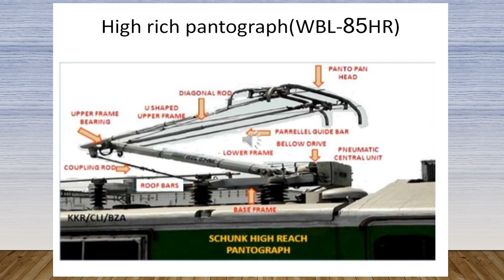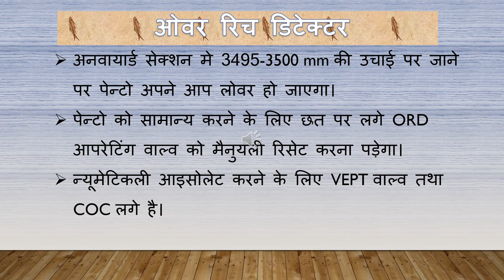High reach pantograph in electric locomotive. why need WBL 85 HR pantograph.